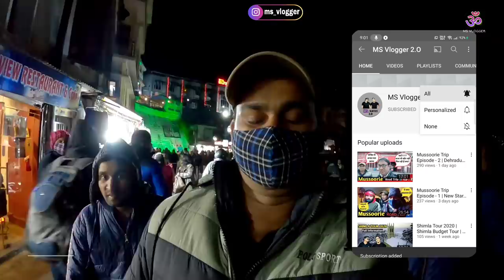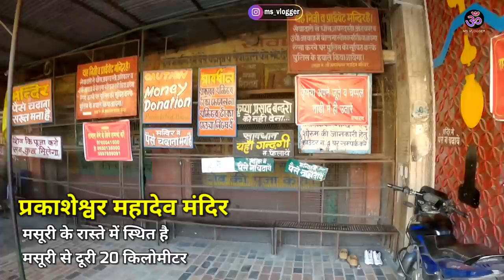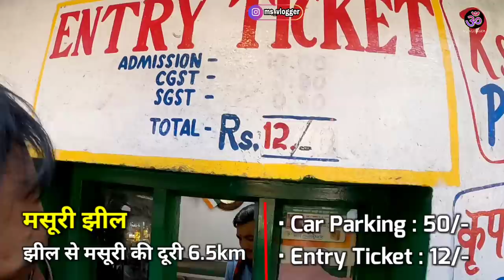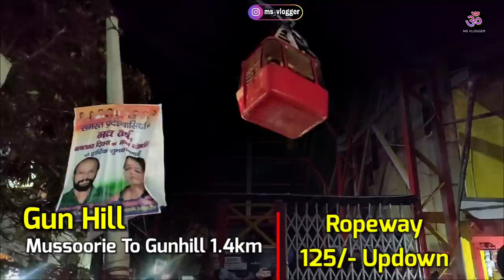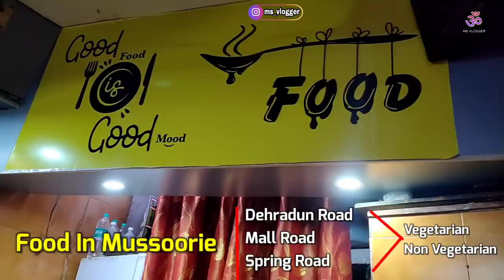Mussoorie Budget Tour Itinerary | Mussoorie Tour Travel Tips | Mussoorie Tour Info By MSVlogger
Mussoorie Budget Tour Itinerary | Mussoorie Tour Travel Tips | Mussoorie Tour Info MSVlogger

Thanks